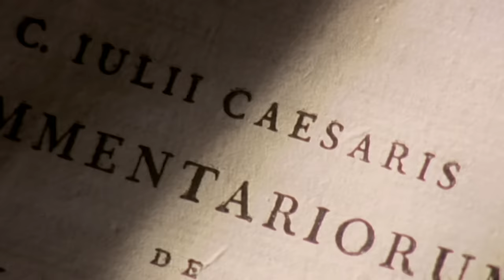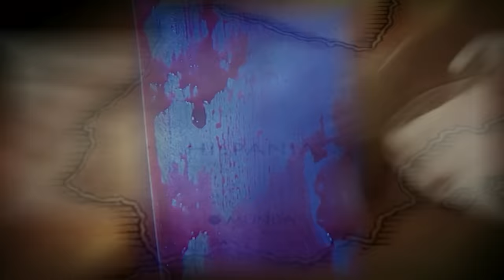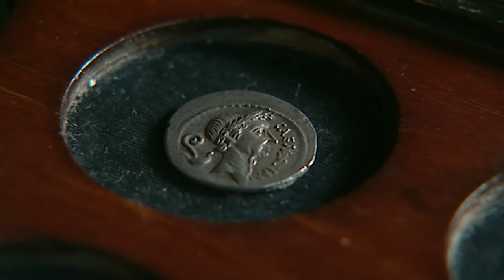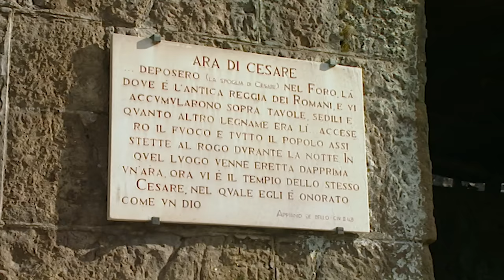The Story Of Julius Caesar's Murder | Tony Robinson's Romans: Julius Caesar Pt 2 | Timeline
Julius Caesar is one of the monumental figures of history. He forged the role of Emperor and was worshipped as a brilliant general and reformer, but he was killed by the people who knew him best.